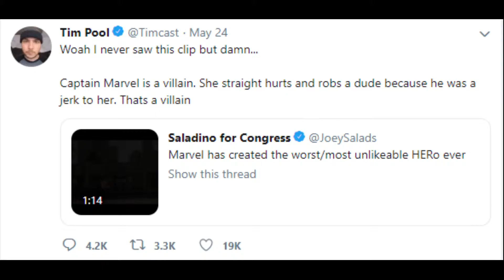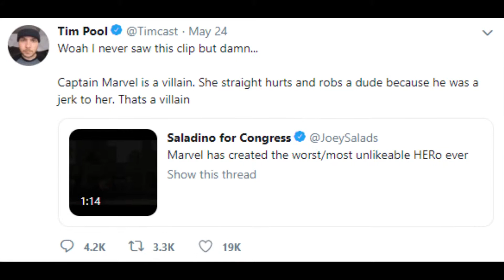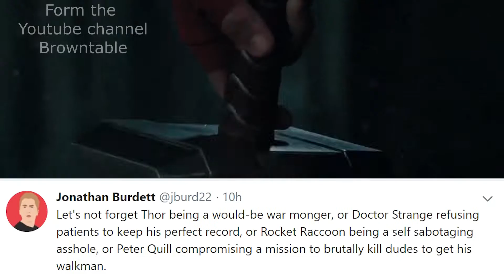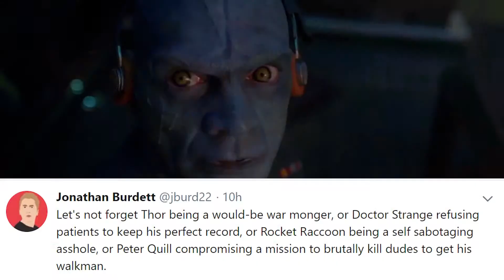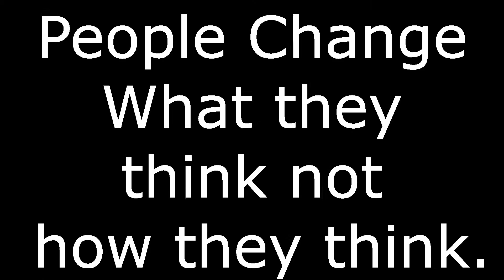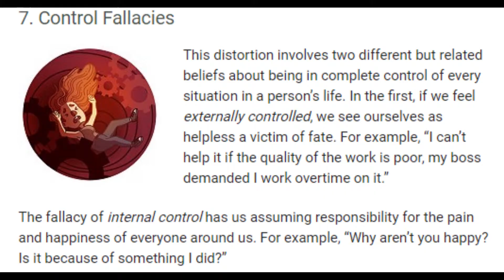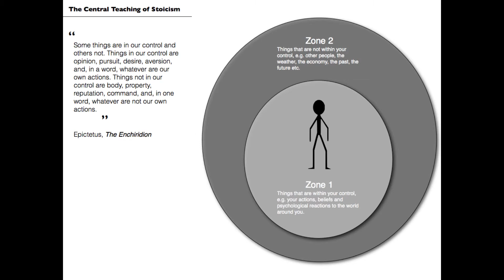Captain Marvel, Communism, and Twitter.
This isn't a definitive guide on how to look at things. This is just how I look at things. I had to hear about this though the grape vine. Because again I don't have a twitter. This is a good example of why.